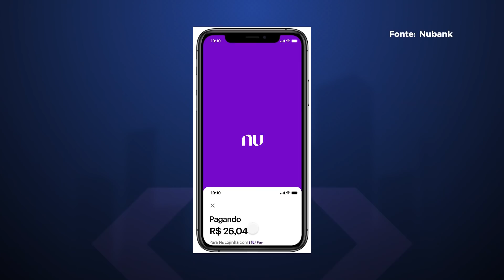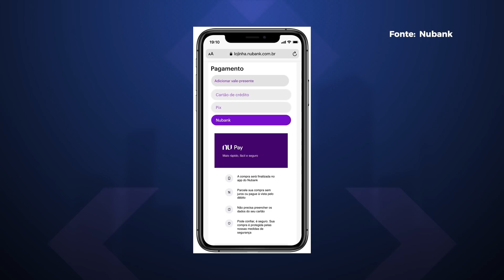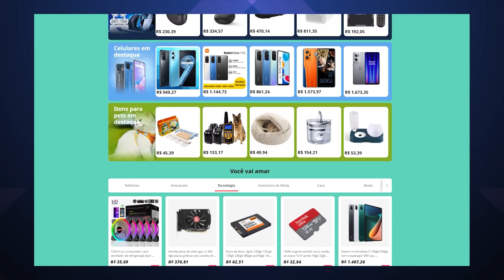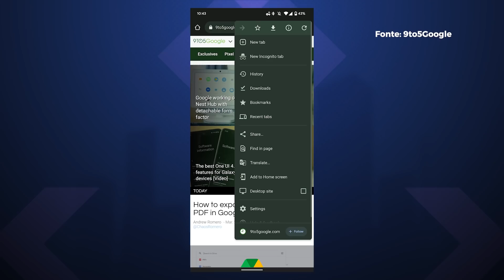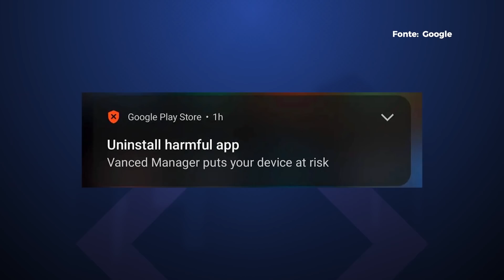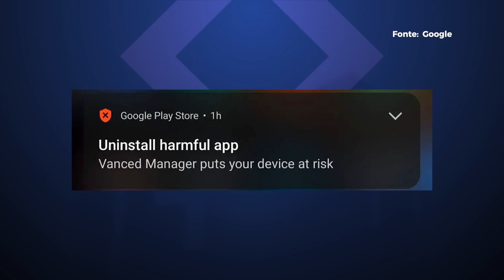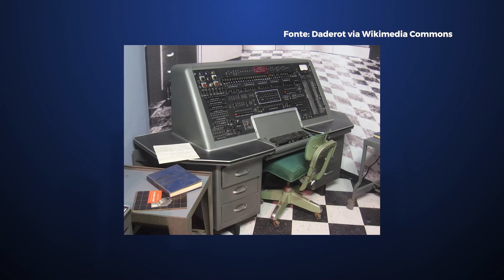Nubank lança NuPay; YouTube Vanced é 'perigoso', diz Google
Vamos ver quais são as principais notícias de tecnologia de hoje: Nubank lança novo serviço de pagamentos, Chrome 100 chega com visual minimalista, homem saca mais de R$ 1 milhão do Valores a Receber e muito mais. Confira!

Acessando o site do AliExpress você vai encontrar smartphones, wearables, peças de computador, brinquedos, itens para casa e tudo o que você imaginar, ou precisar, com um precinho camarada. Então não perca tempo, clique no link da descrição e aproveite essa festa!

00:00 Abertura
00:27 Nubank lança o NuPay, serviço de pagamentos para e-commerces
02:38 Google Chrome 100 é lançado com visual minimalista e novo ícone
03:45 Valores a Receber: brasileiro saca R$ 1,65 milhão ‘esquecidos’
05:10 YouTube Vanced agora é marcado como 'nocivo' pelo Google
06:35 Bandidos roubam US$ 625 milhões de blockchain do Axie Infinity
07:37 Samsung lança linha de TVs 2022 Neo QLED 8K de até 85 polegadas
09:07 História da tecnologia
09:30 Recados finais

CRÉDITOS
Apresentação e roteiro: Felipe Payão
Imagens (de casa): Felipe Payão
Edição de vídeo: Rafael Nogoceke
Motion Graphics: Gustavo Silva
Arte da thumb: Fernando Perazzoli

- Entenda
- Análises, Unboxings e tudo sobre Produtos!
- Matérias especiais
- Assistência Tec
- Drops de Notícias
- Listas